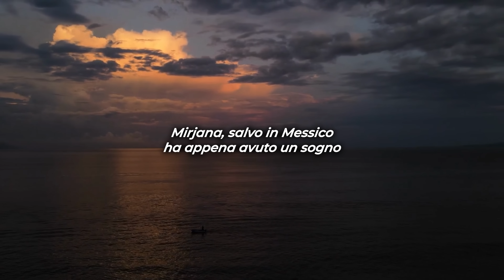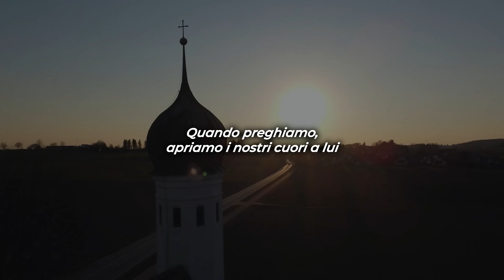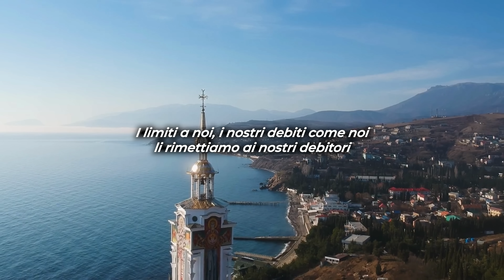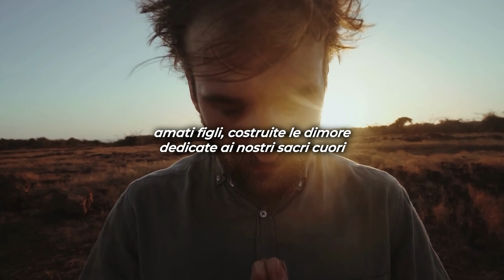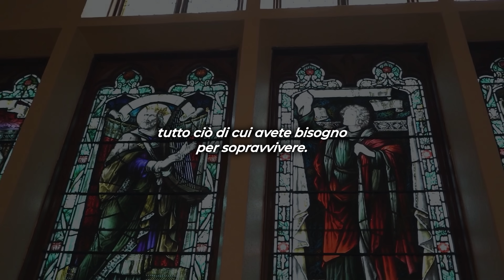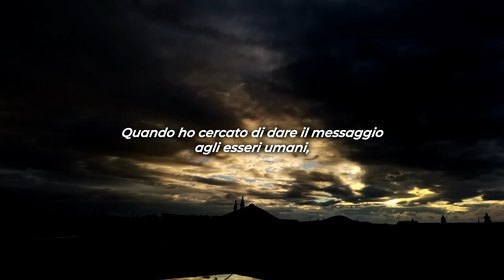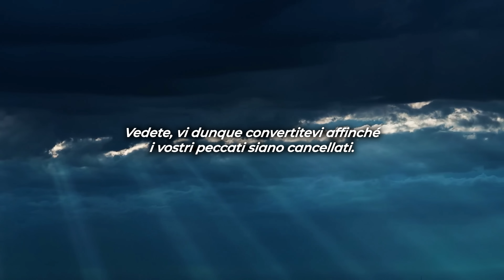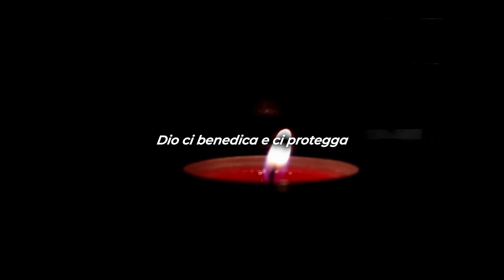MEDJUGORJE AVVISO TERRIFICANTE: Cambierà TUTTO Molto Presto!